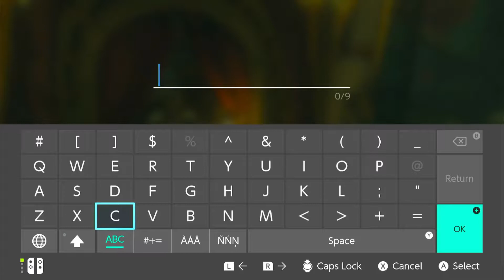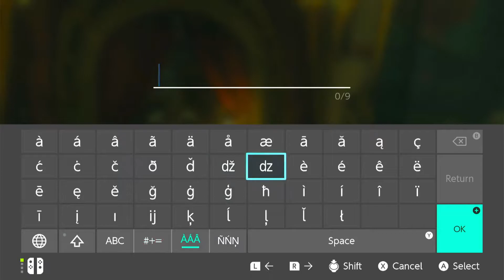The Legend of Zelda Breath of the Wild playthrough Part 13(100 sub special)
This is part thirteen of my playthrough of The Legend of Zelda Breath of the Wild. In this video I got to the Akkala Tech Lab and upgraded the Sheikah Slate and started Links house side quest.